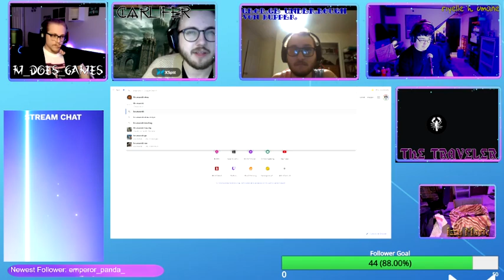Live Squad Finale? (Part 1) | Streamed 3/8/22